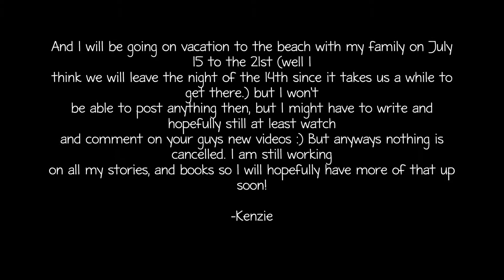Main Channel Update!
You might have to pause to read it. I made it on WLMM since my SV is slow as shit about typing a lot. and I wasn't sure how to make the slides longer on WLMM since I haven't used it for a LONG time! But anyways just a little udpate for you guys!